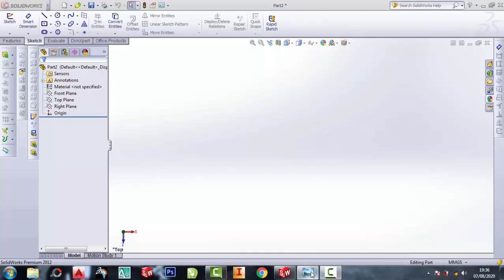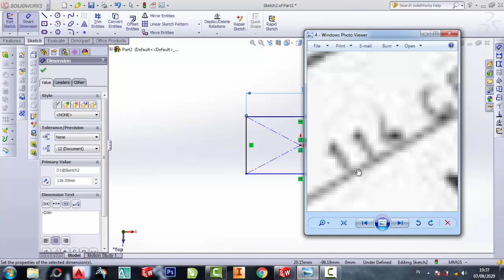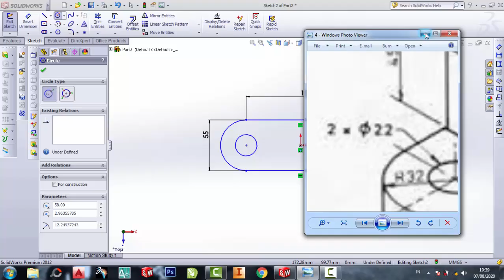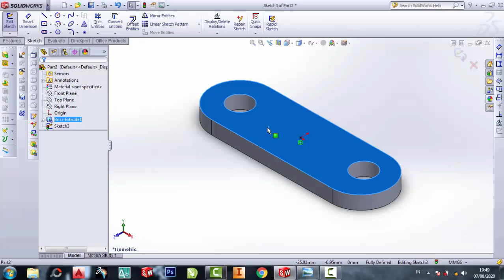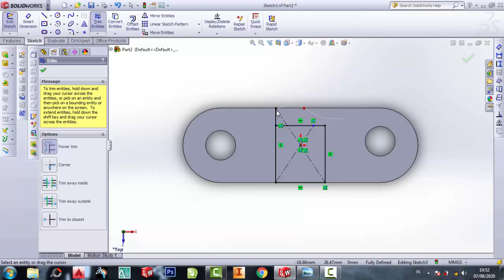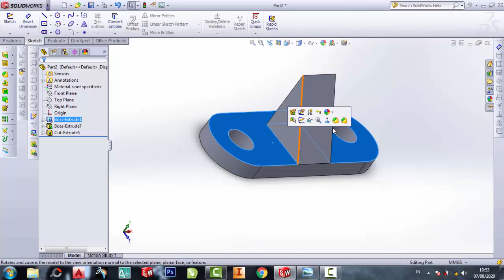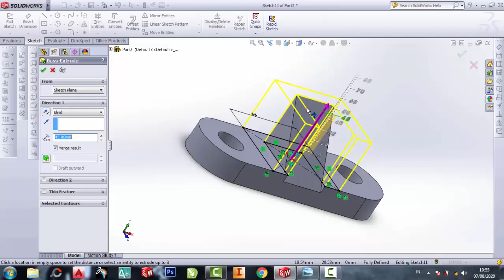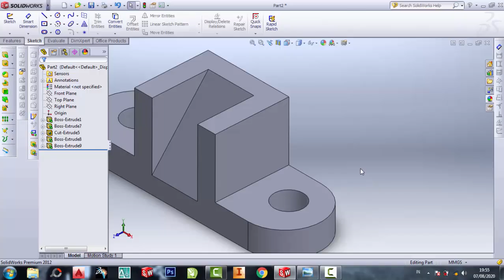Latihan dasar solidworks 3dimensi pemula # 14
3dimensi solidworks pemula # 14 teknik mesin
SoliWorks 2Dimensi,
SoliWorks 3Dimensi,
Pemula SoliWorks,
latihan SoliWorks,
belajar SoliWorks,
SoliWorks 2010
SoliWorks 2011
SoliWorks 2012
SoliWorks 2013
SoliWorks 2014
SoliWorks 2015
SoliWorks 2016
SoliWorks 2017
SoliWorks 2018
SoliWorks 2019
SoliWorks 2020
SoliWorks 2021
SoliWorks 2022
SoliWorks 2023
teknik drwaing